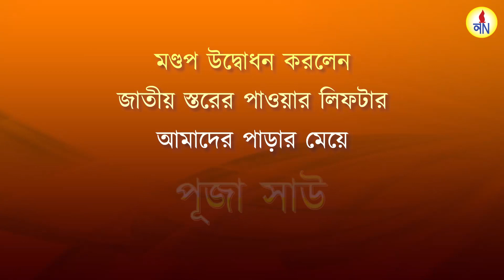ponchomi 2022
Nabamilan Club - Makhla Maniktala, Durga Pujo 2022 - mahapanchamai